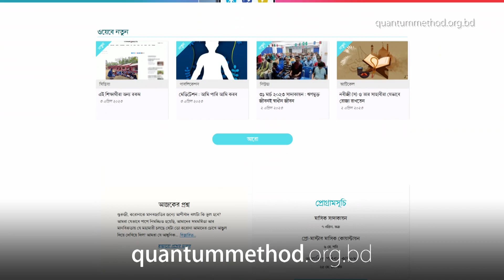গীবত : নামাজ-রোজা নষ্টের কারণ!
প্রিয় সুহৃদ, আমরা জানি, রমজানের কোন কাজে কত নেকি। নেকি সম্পর্কে আমরা অনেকেই জানি। কিন্তু একটি ব্যাপারে সচেতনতার অভাবের কারণে আমাদের অনেকের রোজা নামাজ যে পুরোপুরি নষ্ট নিষ্ফল হয়ে যাচ্ছে। তা আমরা খেয়াল করি না।
আপনি প্রশ্ন করতে পারেন, সেটা আবার কী? এককথায় এর উত্তর হচ্ছে গীবত বা পরনিন্দা। যখন আপনি কারো গীবত বা নিন্দা করেন তখন আপনার নামাজ ও রোজা নষ্ট হয়ে যায়। তখন এই নামাজ ও রোজা কাজা আদায় করতে হয়। আসলে আমরা অনেক সময় অসচেতনভাবেই কৌতুক করতে গিয়ে। অনুপস্থিত ব্যক্তির চেহারা সুরত ওজন পোশাক বংশ ডিগ্রি যোগ্যতা দক্ষতা নিয়ে ব্যঙ্গাত্মক মন্তব্য করি। এই অনুপস্থিতিতে কারো নিন্দা করা কাউকে হেয় করা কাউকে ছোট করা এটাই হচ্ছে গীবত বা পরচর্চা পরনিন্দা।
প্রিয় সুহৃদ, নামাজ এবং রোজাকে নিষ্ফল এবং নষ্ট হতে না দেয়ার জন্যে আসুন সচেতনভাবে আমরা গীবত বা পরনিন্দা পরচর্চা থেকে বিরত থাকি। যত পরনিন্দা পরচর্চা থেকে নিজেকে রক্ষা করবেন তত আপনার আত্মা দ্যুতিময় হবে আপনার সামাজিক গ্রহণযোগ্যতা ও মর্যাদা বাড়বে।